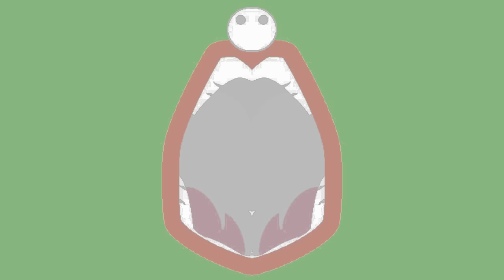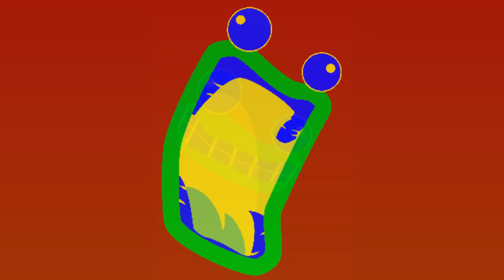Shoop Da Whoop Effects Sponsered by Preview 2 effects